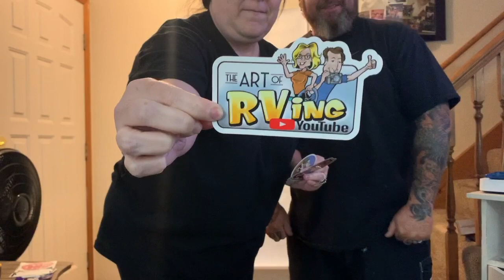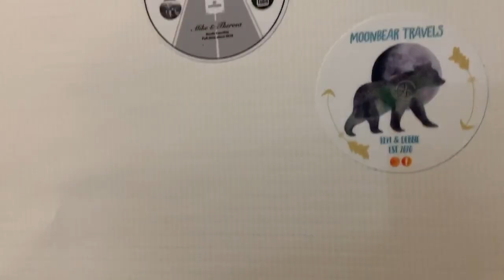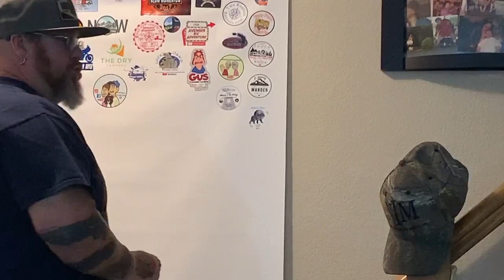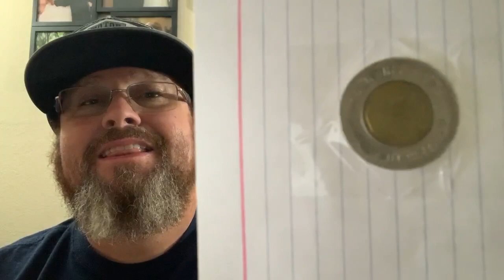Sticker Swap Display ~ Meet up with Jerry Holly ~ Surprises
For today's roller coaster we are displaying our stickers we have received so far.  We got the idea from ouRVision Nomadic Living.  Kyle also got to meet up with Jerry Holly where he got surprises from Our Crazy RV Life! Come check it out!

Use for this video:
iMovie
Mac
iPhone
Smooth-4 Smartphone Stabilizer Gimbal